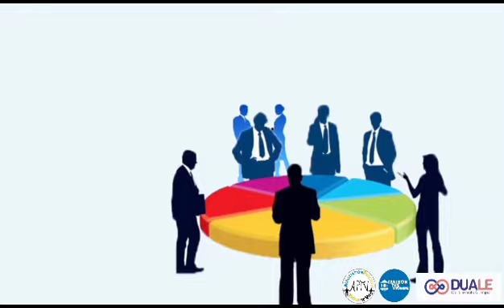CONFEJEL 2023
Les Rendez-vous jeunesse des grandes vacances.
c'est aussi
CONFEJEL, La Conférence des Jeunes Leaders

Après FEMMES ENSEMBLE, le meet-up des jeunes filles et femmes qui a tenu ses promesses le 28 juillet 2023, cap sur la Conférence des jeunes leaders, CONFEJEL qui se tiendra le vendredi 18 Aout 2023 au Palais des Congrès de Lomé.
Partage d'expérience, de bons procédés, d'information utiles, de clés de réussite, de bons plans, seront au menus des échanges.
Inscriptions à la Maison TV5Monde TOGO ou au 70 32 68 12.
Les Rendez-vous jeunesse des grandes vacances. Pour relever les défis de la nouvelle ère

CONFEJEL, Jusqu'au bout de mes rêves